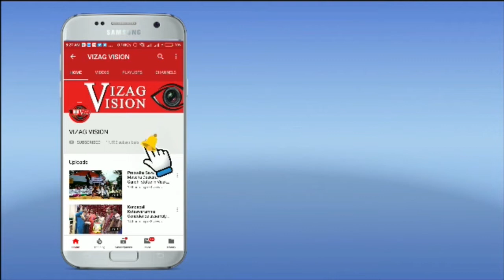World Cancer Day Awareness Rally by Mahatma Gandhi Cancer Hospital at RK Beach visakhapatnam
World Cancer Day Awareness Rally by Mahatma Gandhi Cancer Hospital at RK Beach visakhapatnam Vizagvision